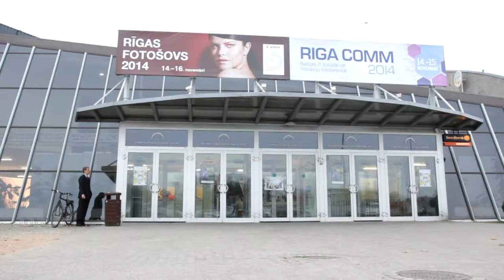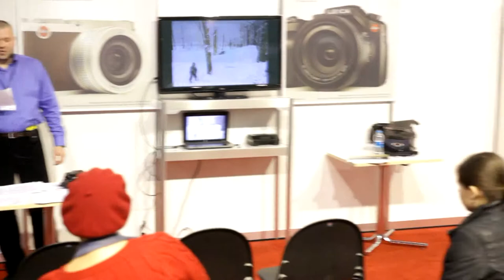Riga Photo Show 2014